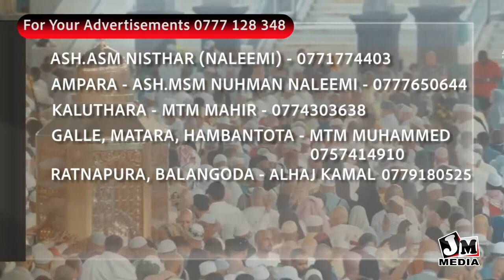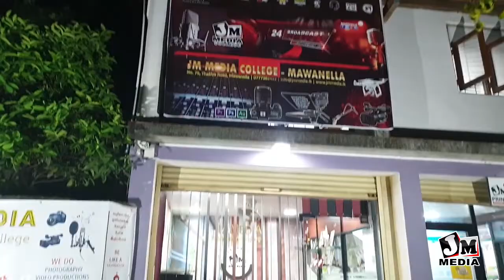ASMA Travels & Tours Mawanella | TVC by JM MEDIA | For Your Advertisement 0777 128 348 | JM Media.lk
JM Media is well Known Media company Based in Sri Lanka.

We Provide all kinds of Media Needs,
Video, Audio, Photography, sound system, Lighting...etc. And we Do Media Courses.